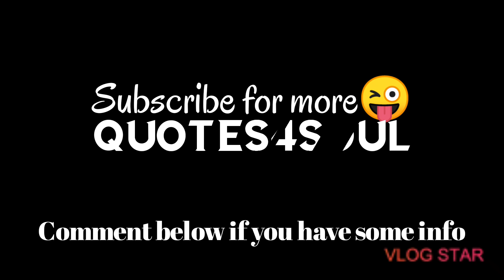DID YOU KNOW??? People you probably didnt know that they are introverts